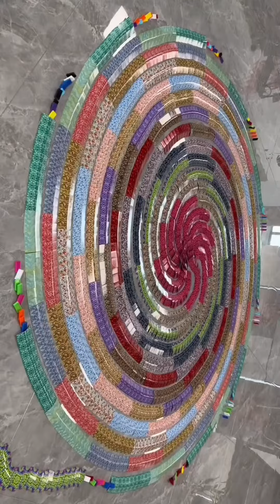Efeito Dominó Mais Lindo Do Mundo. Most Beautiful Domino Effect In The World.